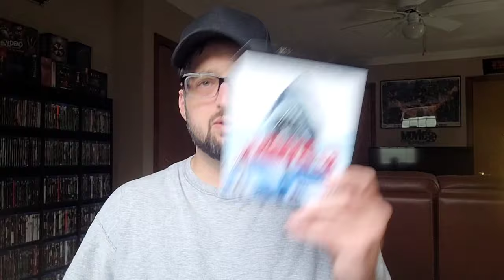Let's Talk 4K Controversy and Why I Love Them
Hello everyone! I'm back to discuss Jaws 3 and the James Cameron 4K's that are pretty Is controversial right now and why I love them.